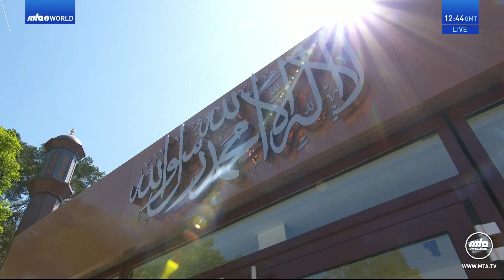Yoruba Translation: Friday Sermon 26 May 2023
Yoruba translation of Urdu Friday Sermon delivered by Hazrat Mirza Masroor Ahmad (Head of the Ahmadiyya Muslim Community) on the 26 May 2023.